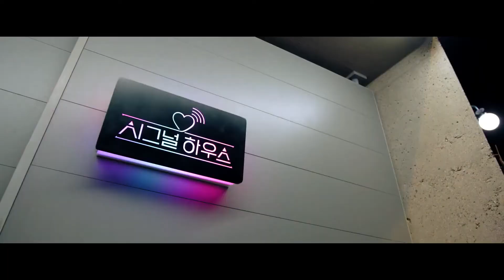2020 CADILLAC XT5 : Commercial Ad TVC Iklan TV CF - Korea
2020 CADILLAC XT5 with LGX Engine, 3.6L V6, DI, VVT, with Automatic Stop/Start (310 hp [231 kW] @ 6600 rpm, 271 lb-ft of torque [366 N-m] @ 5000 rpm) and MRC Transmission, 8-speed automatic